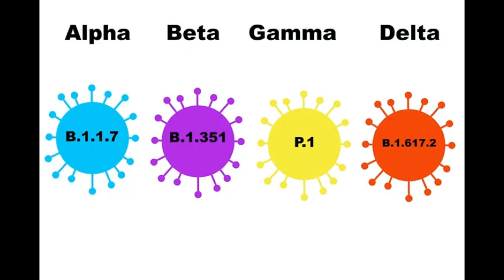COVID-19: Reopening Strategies, Delta Variant & More, with Drs. Psarras and Chakrabarti (Livecast)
Enjoy our latest livecast with Dr. Tom Psarras & Dr. Sumon Chakrabarti discussing how aggressive our reopening strategy should be.
We also cover the likelihood of a 4th wave, school closures, risk assessment in medicine, social media, decision-making and more.

Check us out on iTunes: “Solving Healthcare with Dr. Kwadwo Kyeremanteng”

Proceeds will be going to charity.

Bridges Over Barriers to help children in need in our community

Thanks for following! We're on Twitter, Instagram and Facebook too (@kwadcast).